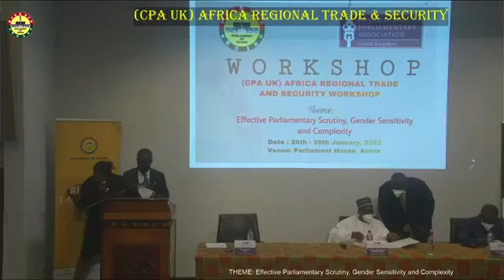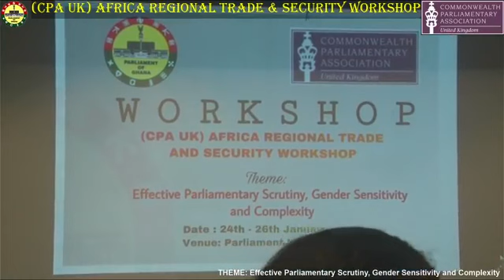Workshop for GHANA 🇬🇭 PARLIAMENT